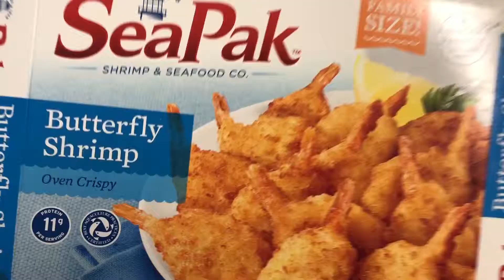Mama’s Kitchen - FIRST FRIDAY OF LENT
Hush puppies and fries and shrimp!